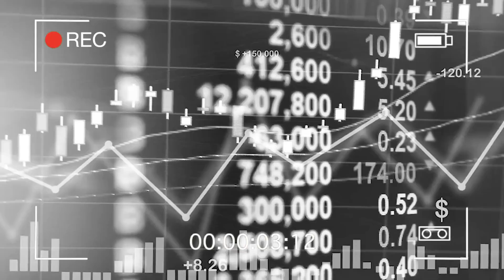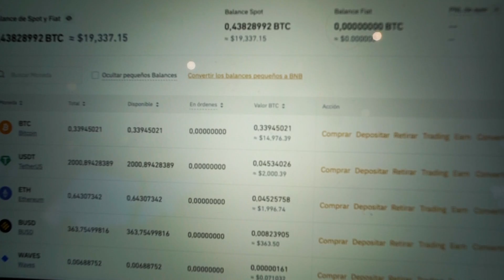ASÍ ES UNA MANSIÓN DE 1.5 MILLONES DE EUROS EN EL SUR DE ESPAÑA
Hoy os traigo un vídeo en el que vamos a ver la mansión de 1.5 millones de euros de Enrique Moris inversor en bolsa y criptomonedas